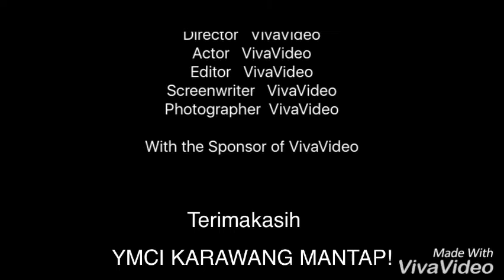YMCI Karawang peduli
YMCI Karawang Chapter